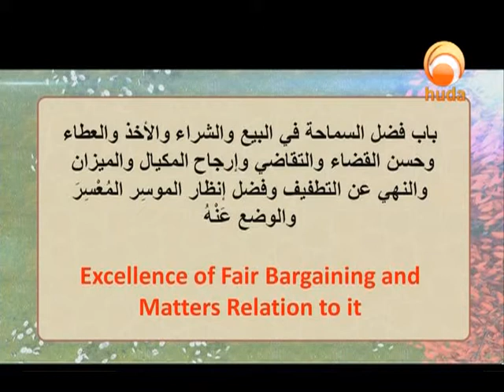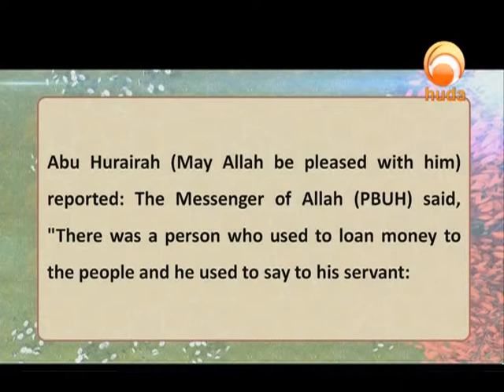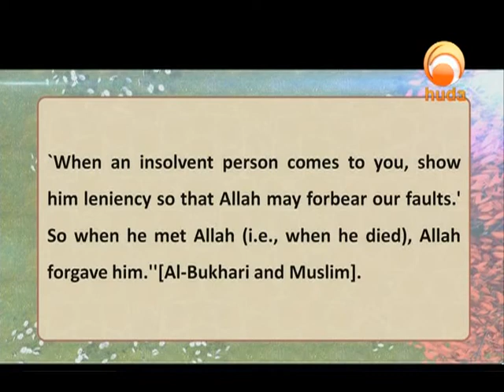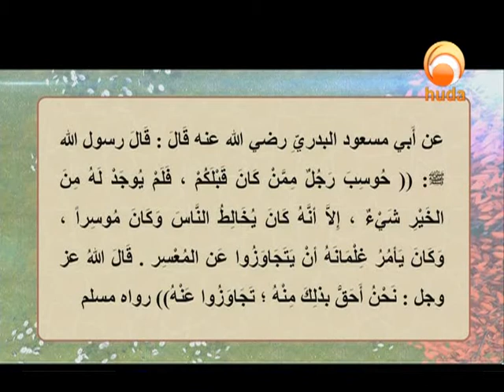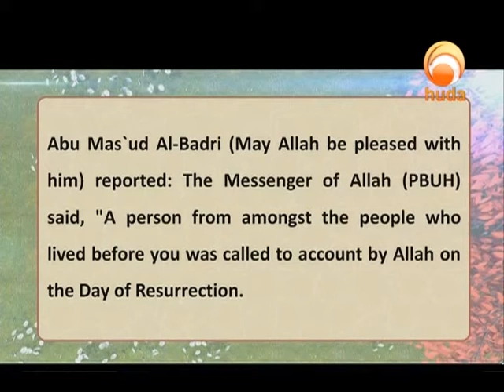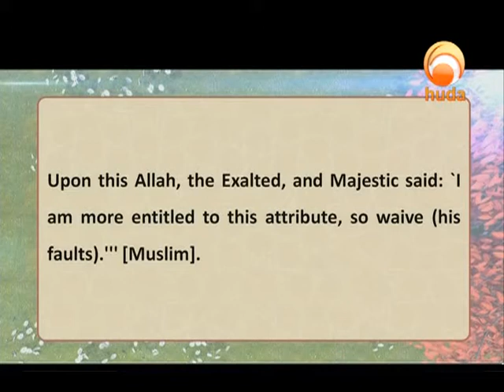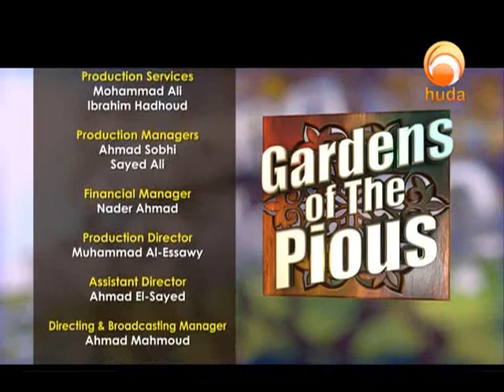Gardens of the Pious (525)